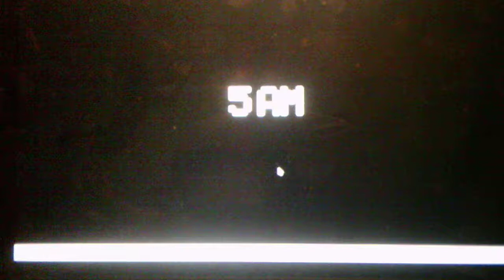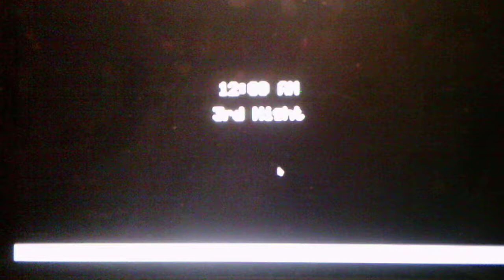Five Nights In The Underground Night 2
This night was another weird night because I got a phone call twice this night